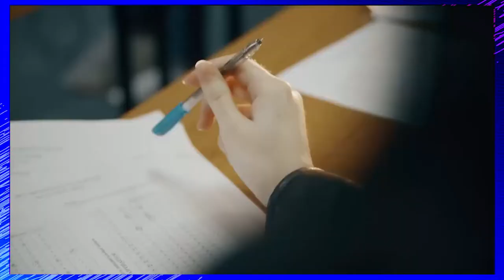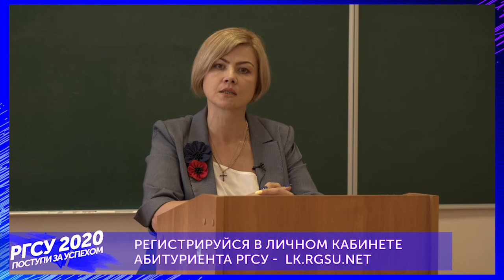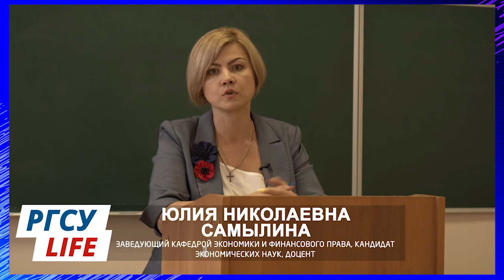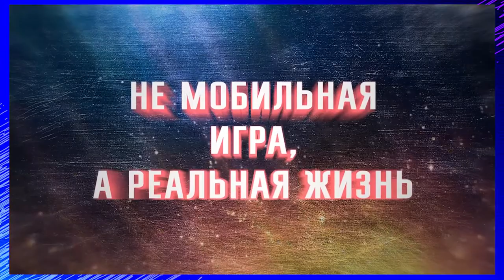Онлайн день открытых дверей в РГСУ. Филиал в Клину (Московская область)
Регистрируйся в личном кабинете абитуриента РГСУ!
lk.rgsu.net
Официальный сайт РГСУ: rgsu.net
Официальная группа в ВК в
Задать вопрос приемной комиссии:
Группа в ВК для абитуриентов